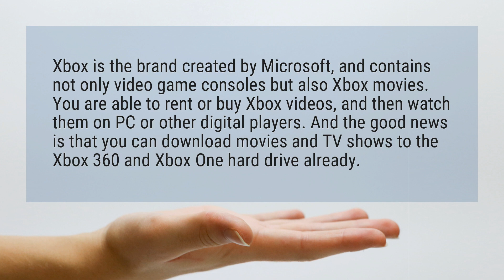Can you download movies on Xbox one?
Xbox is the brand created by Microsoft, and contains not only video game consoles but also Xbox movies. You are able to rent or buy Xbox videos, and then watch them on PC or other digital players. And the good news is that you can download movies and TV shows to the Xbox 360 and Xbox One hard drive already.